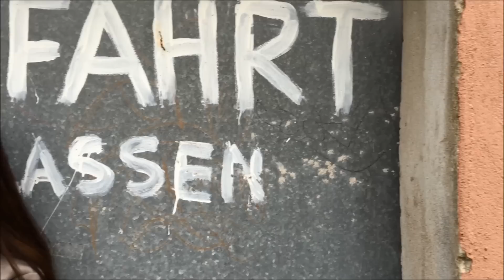Sneaker Lookbook | Sarah Foxx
Hier ist endlich mein erstes Lookbook, passend zu meinem letzten Video über meine Sneaker. Ich habe mir einfach mal 3 meiner Lieblingssneaker herausgesucht und euch dazu ein paar passende Outfits erstellt♥!

Schreibt mir auch mal in die Kommentare welches euer Lieblingsoutfit war! 1? 2? oder 3? :)